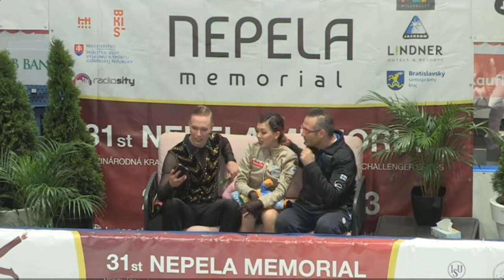FD6 Yuka ORIHARA / Juho PIRINEN FIN Nepela Memorial 2023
6 Yuka ORIHARA / Juho PIRINEN FIN 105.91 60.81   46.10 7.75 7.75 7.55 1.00 #10